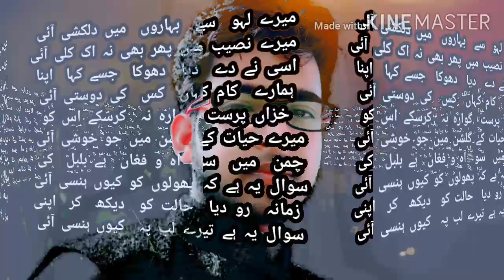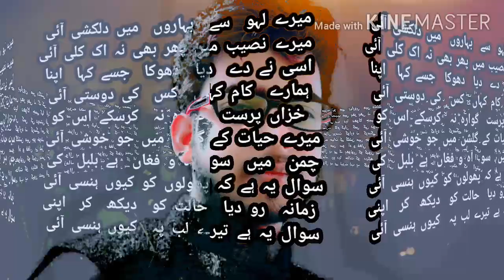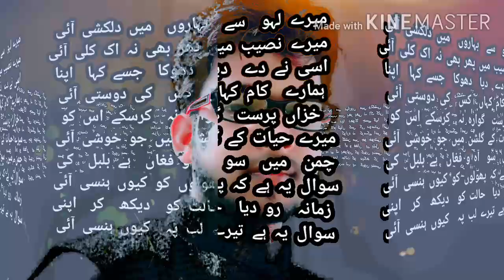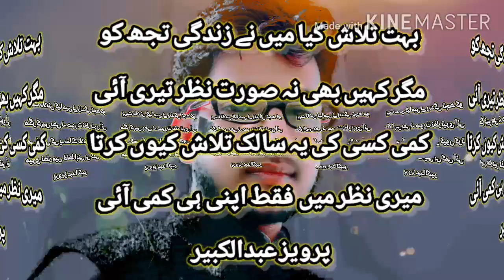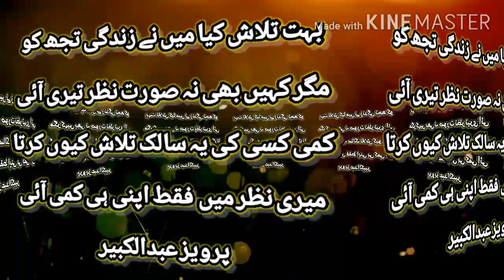NEW GAZAL BY🎤 PARWEZ ABDUL KABIR! Usine Dediya Dhokha Jise Kaha Apna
Dosto Aaj ke Video me Aap ak Gazal sunen ge
PARWEZ ABDUL KABIR Ki Aawaz me
Dosto Agr Gazal Pasand Aaye to

Aap istarah ke or
Hamd
Naat
Nazm
Gazal
Sun na chahte hen to Hame Facebook Page par Follow kren
Parwez Abdul Kabir Page
Yahan Aapko or Videos Updet milte rahenge

Jazakallah ho khair

Aap ka bhai
Parwez Abdul kabir